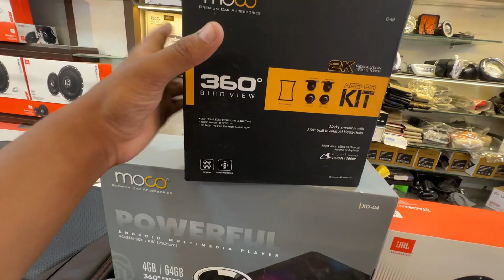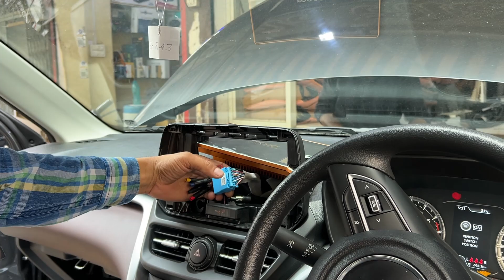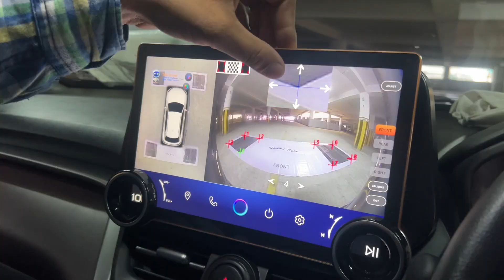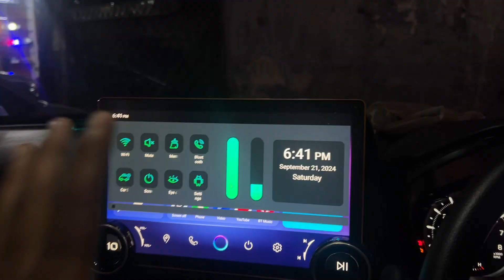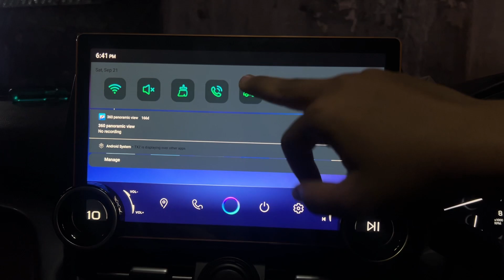Grand Vitara | base to top | full modification | detailed video | sunshine auto bhopal